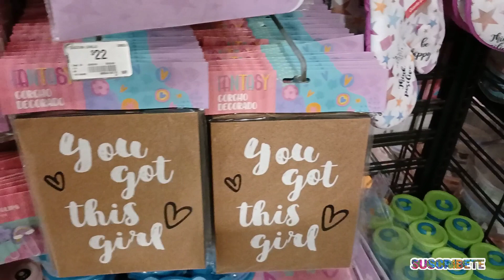Recorrido Por Prichos/Regreso a Clases /summer/Fantasy /Novedades /WALMART 📗🦩💟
Hola"  amigas y amigos   pricher@s de corazón   espero se encuentren Bien
por este canal les traeremos las mejores noticias, colecciones y liquidaciones que llegan
a las tiendas de PRICHOS .

Google ha cambiado. tu Tienda WALMART cambia PRICHOS TSG son el FUTURO